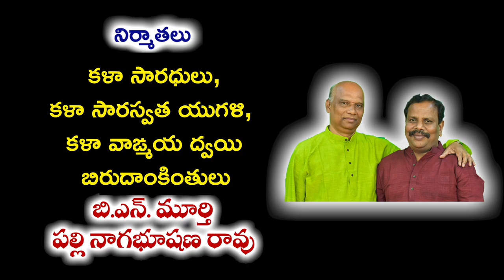Chenchu Laxmi Katha || Janapadam || Jamukula Katha || Musichouse27 || చెంచులక్ష్మి కథ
Song: Chenchu Laxmi Katha
Artist: Dantena Rama Rao
Lyrics: Traditionals
Composed By: Sekhar Patnala
Singer: Dantena Rama Rao,Landa Daliraju, Landa Mandalayya
Organized By:

4. Sri Matha Music Facebook

5. Sri Matha Music Youtube videos

MusicHouse 27 does not support any illegal activities these videos are only for video log and Entertainment and giving Updates purposes please share this to your peoples and like and comment.